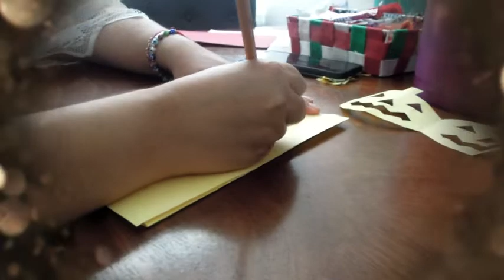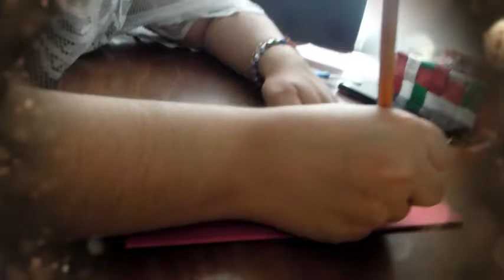PAPIROFLEXIA FIGURAS UNIDAS